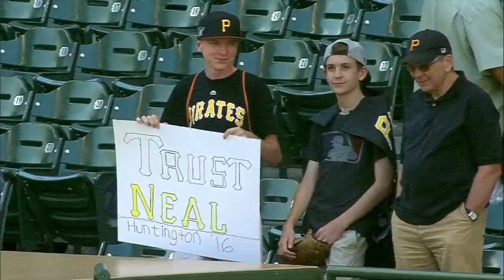PIT@MIL: Huntington on Melancon deal, trade deadline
Pirates' general manager Neal Huntington discusses the recent trade of Mark Melancon and upcoming the trade deadline